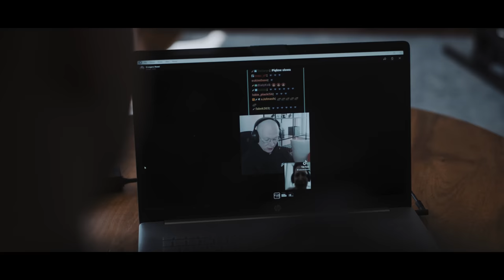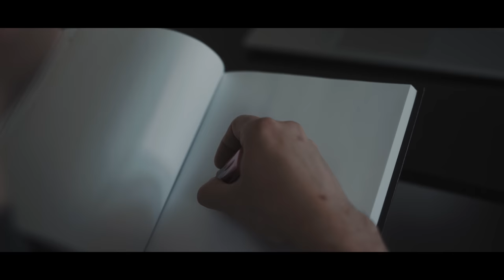FAME 18: Kleo vs Linkimaster / Dzinold vs Sutonator (zapowiedź walk)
No tutaj się dzieje!🔥
Kolejnej zapowiedź walk, a w niej Dzinold vs Sutonator i Brodnicka vs Linkimaster!💥💥💥
Padają mocne zdania, wobec których bohaterowie tych walk nie przejdą obojętnie. O! A tak się składa, że oni jutro mają FACE2FACE 👀

FAME 18: Ferrari vs Crusher, Ferrari vs Dubiel
20 maja 2023, 19:30
Atlas Arena Łódź

Musicie tam z nami być!🔥